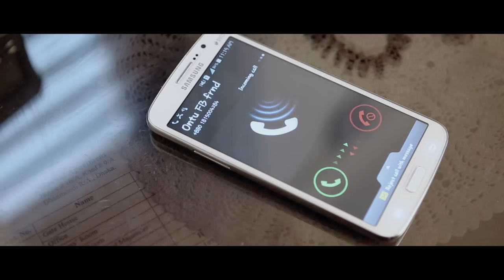BONSAi Official Promo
ছুটে চলে জীবন
আর কিছু রোমন্থন
ছুটে চলে সাঁই সাঁই,
আগে পিছে
কত কী যে
হয়ে গেছে বনসাই...

চেনা মুখের আড়ালে, লুকিয়ে থাকা রুপেরই যেন আরেক নাম "বনসাই"। দেখতে চোখ রাখুন শুধুমাত্র 3rdBell.com এ!